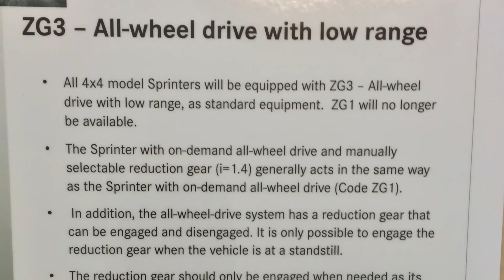Mercedes Benz Sprinter Vans 2016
What is new on the 2016 Vans from Mercedes Benz?
2016 Sprinter for Canada
Just a quick Teaser but you can always pause it to see more detail